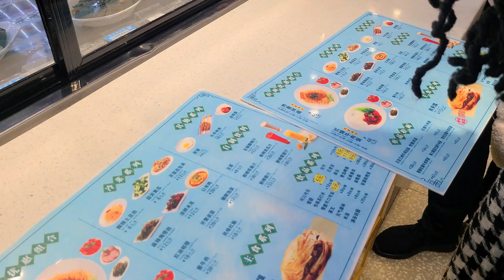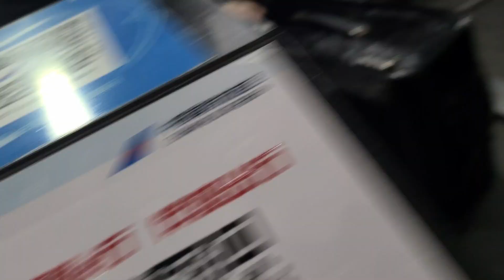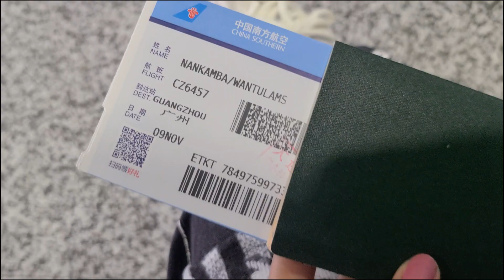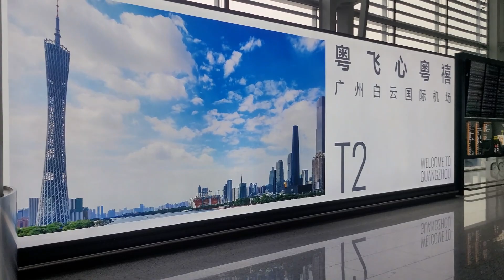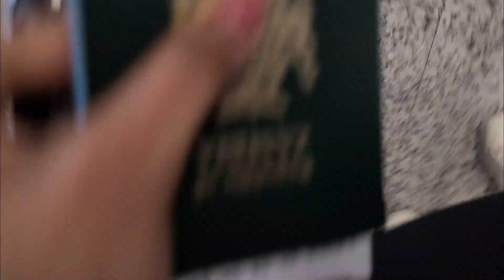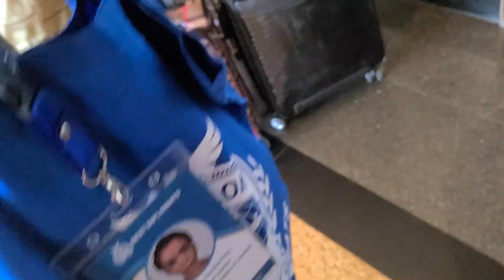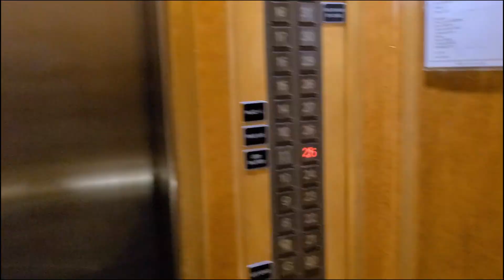The REAL reason i left China for 5 DAYS (Best Diplomats,Thailand 2023)